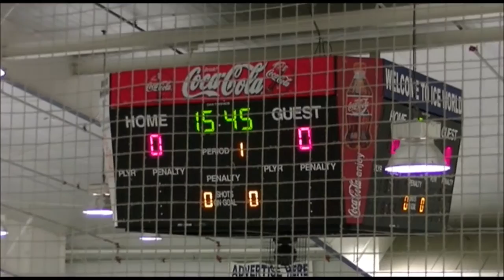Hatfield Ice Hawks White vs Bux Mont Royal’s 11 20 2016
Our team the Ice hawks white had a game on Sunday morning of the 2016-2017 seasons. Great game, we had a Tie 2-2, see ya next time.